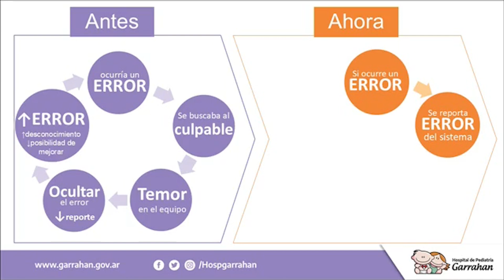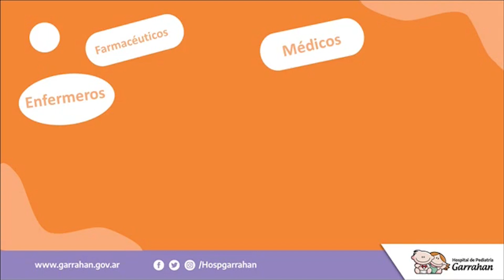Promover una cultura de seguridad del paciente para mejorar la calidad de atención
En el Dia Mundial de la Seguridad del Paciente, la Coordinación de Gestión de Calidad y el Comité de Seguridad del Garrahan instan a los equipos de salud a reflexionar sobre la importancia de comunicar los errores diagnósticos para construir cultura de seguridad de los pacientes.